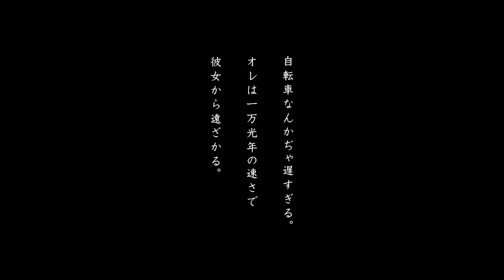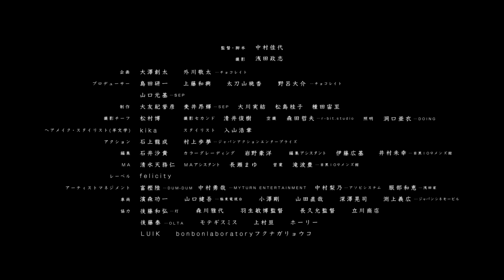羊文学 "ハイウェイ"（Official Music Video）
2018年2月7日にリリースした2nd EP「オレンジチョコレートハウスまでの道のり」より”ハイウェイ”のOfficial Music Videoです。
車をモチーフとした楽曲をMV化する新プロジェクト “feat.CARS” 第2弾MV

出演

羊文学
塩塚モエカ
ゆりか
フクダヒロア

藤江琢磨

栗林藍希
コッペくん
石井育代

監督・脚本　中村佳代
撮影　浅田政志
企画　大澤創太・外川敬太 (チョコレイト)
プロデューサー　島田研一・上藤和興・太刀山桃香・野呂大介 (チョコレイト)
　　　　　　　　山口元基 (SEP)
制作　大友紀誉彦・⻨井昂輝 (SEP)　大川実結　松島桂子　種田宙至
撮影チーフ　松村博
撮影セカンド　清井俊樹
空撮　森田哲夫 (r-bit.studio)
照明　洞口亜衣 (DOING)
ヘアメイク・スタイリスト[羊文学]　kika
スタイリスト　入山浩章
アクション　石上龍成・村上歩夢 (ジャパンアクションエンタープライズ)
編集　石井沙貴 (目黑 109 メンズ館)
カラーグレーディング　岩野豪洋 (目黑 109 メンズ館)
編集アシスタント　伊藤広基・井村未幸 (目黑 109 メンズ館)
MA　清水天務仁
MA アシスタント　⻑瀬まゆ (目黑 109 メンズ館)
営業　滝波豊 (目黑 109 メンズ館)
レーベル　felicity
アーティストマネジメント　富樫陸 (DUM-DUM)
キャストマネジメント　中村勇哉 (MYTURN ENTERTAINMENT)
                    　　　　　    中村梨乃 (アソビシステム)
浅田家補佐　服部和恵
車両　濱森功一・山口健吾 (極東電視台）
            小澤剛・山田直哉・深澤晃司・渕上義広 (ジャパンシネモービル)

協力　後藤和弘 (灯)　森川雅代　羽生敏博監督　⻑久允監督　立川商店
            後藤泰 (OLTA)　モテギスミス　上村亘　ホーリー
　　　bonbonlaboratoryフクナガリョウコ

羊文学

2nd EP「オレンジチョコレートハウスまでの道のり」
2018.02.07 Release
PECF-1148 felicity cap-278
¥1,400+tax

【収録曲】
1. ハイウェイ
2. ブレーメン
3. 涙の行方
4. マフラー

ハイウェイ

随分と長く僕ら走っていたけど
それでどこへ来たんだろう

コンビニの明かりがやけに眩しく映る
知らない町の夜

逃げんのはそう簡単で
傷つかないだろう

僕はハイウェイにのって
どこまでも行くんだゆくんだ
夜の風に溶けて飛んで行けるよ
僕は正直じゃゃなくて
ほんとは怖いんだこわいんだ
涙はスピードのせいにしてよ

逃げてもそう結局は
傷つくもんだな
僕らはそう簡単に
壊れてしまうんだな

僕は正直じゃなくて

逃げんのはもうやめにしよう
傷つくばっかだ